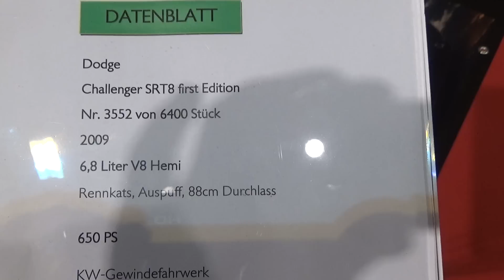2009 Dodge Challenger SRT8 First Edition Nr 3552 6.8L Hemi Fully Customized - 2014 Essen Motor Show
2009 Dodge Challenger SRT8 First Edition Nr 3552 6.8L Hemi Fully Customized - 2014 Essen Motor Show